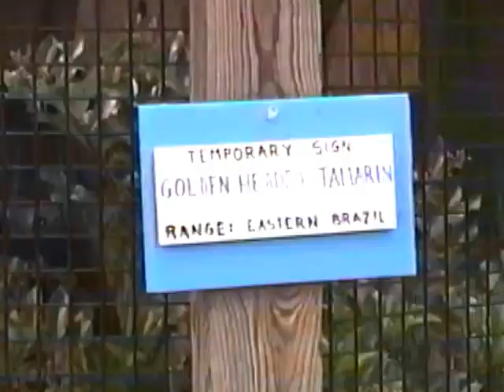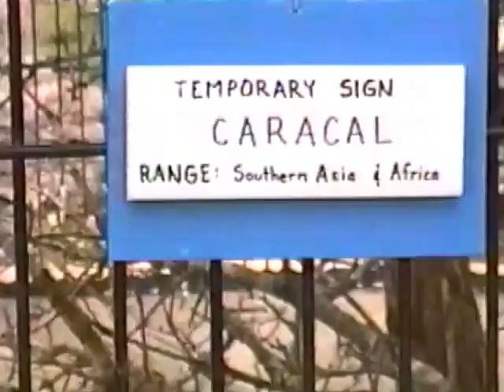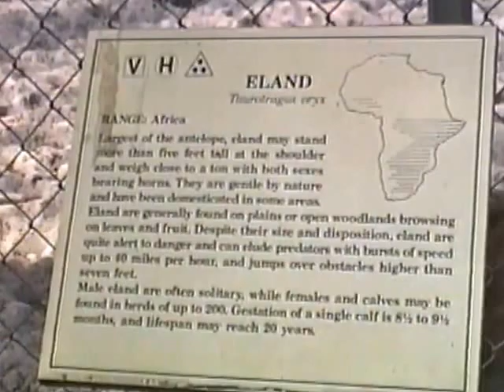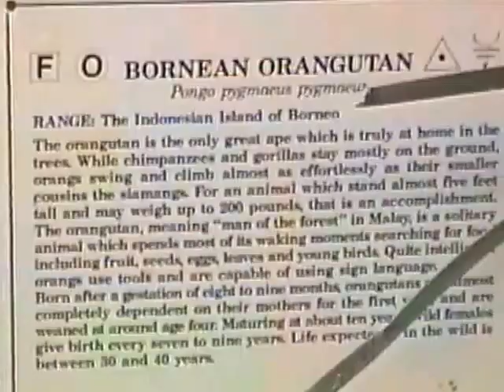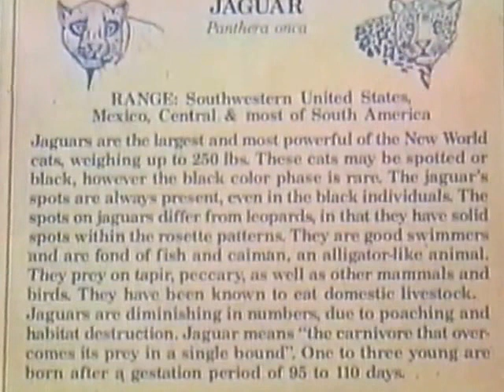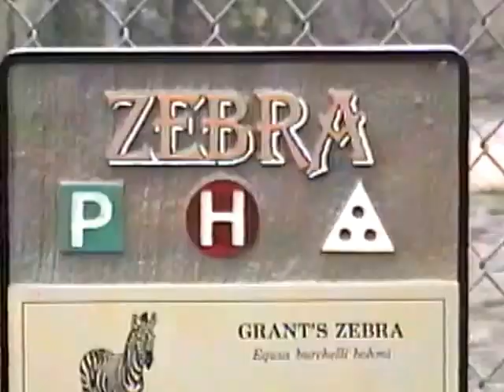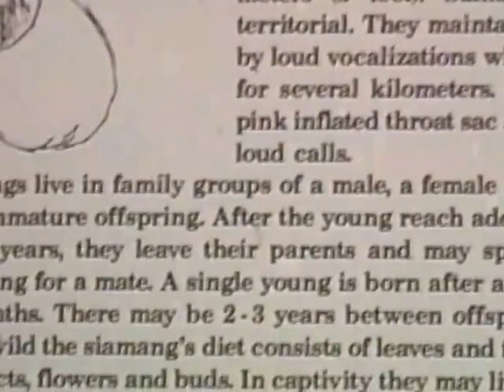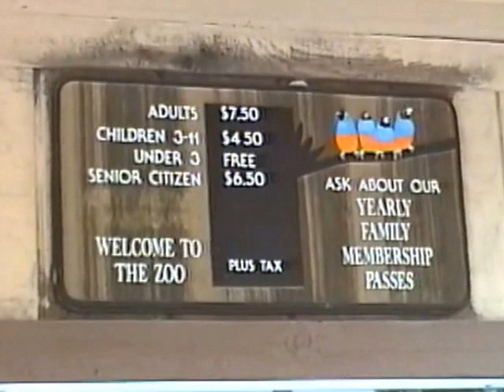Navarre Florida Zoo